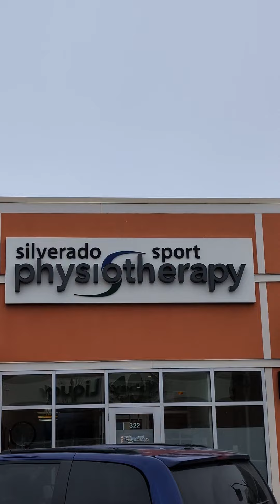SILVERADO (CALGARY)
🙋🏻‍♂️ Rafael Bianzeno Lehugeur
🏠 REALTOR® | REAL BROKER
📍 Edmonton, Alberta

🌟Silverado is a residential community located in the southwest quadrant of Calgary, Alberta, Canada. This modern neighbourhood is known for its family-friendly environment, diverse housing options, and convenient amenities.

Silverado offers a mix of single-family homes, townhouses, and condominiums, catering to a wide range of residents from young families to professionals. The community features beautifully landscaped parks, playgrounds, and pathways, making it a desirable place for outdoor enthusiasts and those who appreciate a sense of community.

Residents of Silverado benefit from easy access to major transportation routes, including Macleod Trail and Stoney Trail, facilitating a seamless commute to downtown Calgary and other parts of the city. Additionally, the nearby Shawnessy Town Centre provides residents with a variety of shopping, dining, and entertainment options, ensuring all essential amenities are within reach.

The community is also surrounded by picturesque natural landscapes, with several parks and green spaces offering opportunities for recreation and relaxation. Whether it's exploring the scenic pathways, enjoying a family picnic, or engaging in outdoor sports activities, Silverado has something for everyone.

In terms of education, Silverado is served by several schools within the Calgary Board of Education and the Calgary Catholic School District, making it an ideal location for families with children.

Overall, Silverado in Calgary is a thriving community that combines modern living with the tranquility of nature, offering residents a balanced lifestyle. With its convenient location, diverse housing options, and array of amenities, Silverado continues to attract individuals and families looking for a place to call home in Calgary.